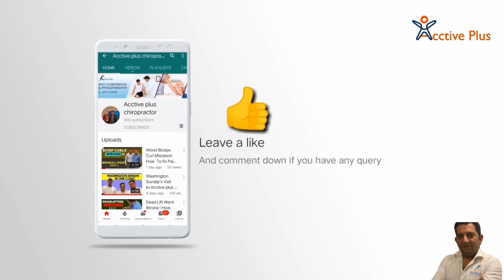Patient suffered for 4 years and doctor couldn't find his problem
A 289 Basement, Bhishma Pitamah Marg,
Defence Colony, New Delhi,
Delhi-110024